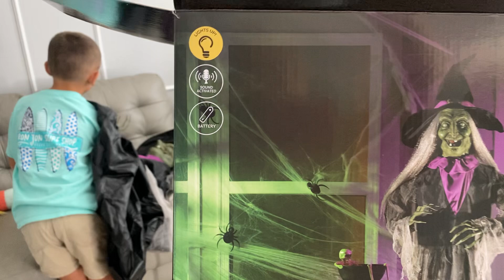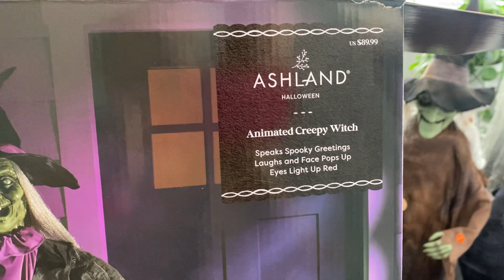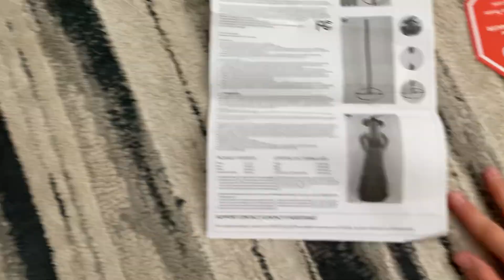Unboxing 5.5ft Animated Creepy Witch Animatronic from Michael’s 🧙